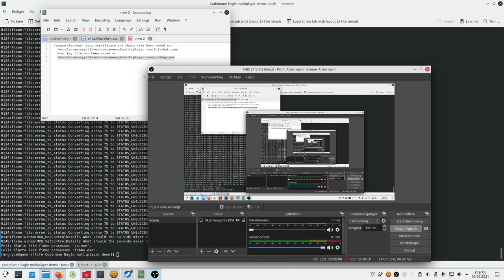Codename Eagle Multiplayer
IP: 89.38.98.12